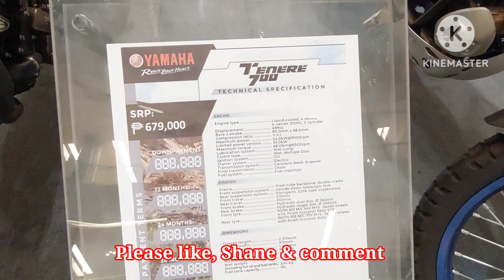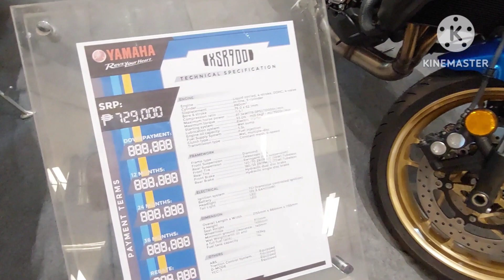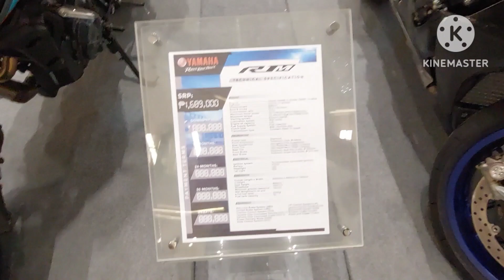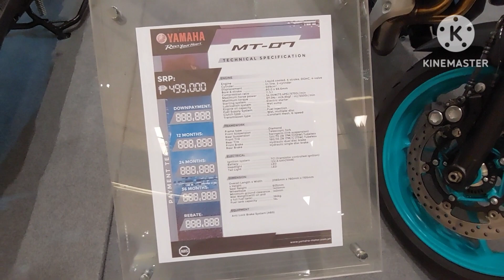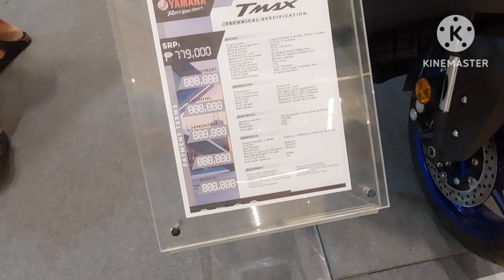The best of YAMAHA 2023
Good day friends here we go again dito kami sa festival mall sa alabang at nakita ko display ang mga big bike at scooter bmw yamaha suzuki ang gaganda mga idol check ko na rin ang mga specs. at para makita nyo mga update model nila video ko na rin...Enjoy the video and safe ride.